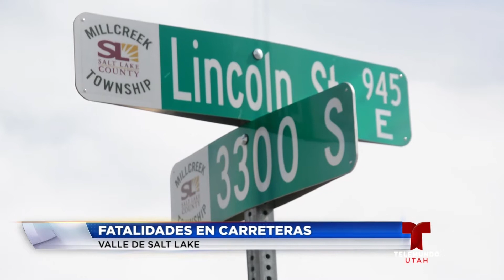Fatalidades en las carreteras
Caminos peligrosos dejan tres fatalidades en los últimos dos días en el valle de Salt Lake.